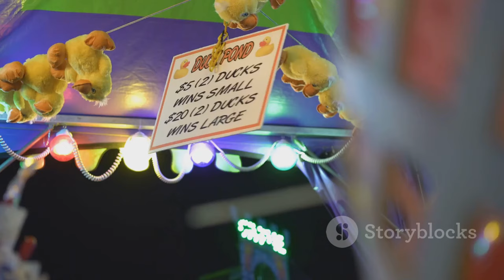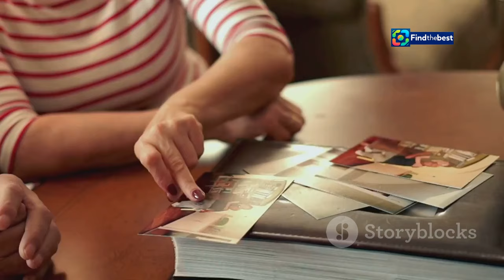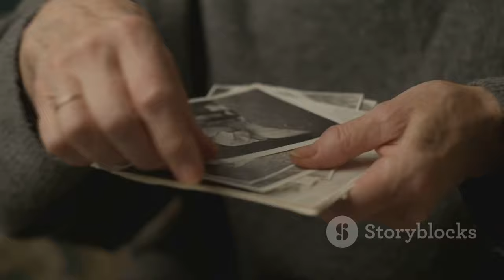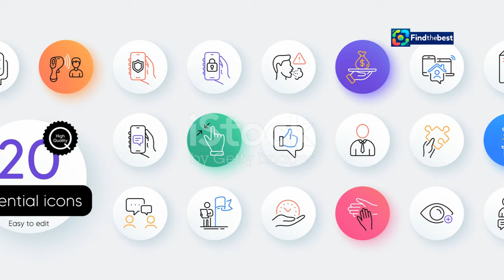Hemvändarhelg i Säffle: En oförglömlig upplevelse!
OUTLINE:
00:00:00 A Warm Embrace of Säffle
00:00:35 A Homecoming Fair to Remember
00:01:38 Melodies of Togetherness
00:02:37 Children's Delight at Hemvändarhelgen
00:03:35 Reconnecting with Säffle's Soul
00:04:42 United by Pride and Love
00:05:40 A Glimpse into Säffle's Charm
00:06:37 The Unsung Heroes of Hemvändarhelgen
00:07:37 Until We Meet Again
00:08:29 Hemvändarhelgen's Enduring Impact
00:09:21 A Place Where Hearts Find Their Way Home

 ”Väldigt nöjda!”:https

**Category:**
People & Blogs

**Description (Swedish):**
Välkommen till vår video om Hemvändarhelgen i Säffle! 🎉 Från den 27-29 september fick vi uppleva en fantastisk helg full av glädje och gemenskap. Många återvände till sin hemstad för att delta i olika evenemang, föreställningar och aktiviteter som gjorde helgen oförglömlig! 🤗✨

I den här videon får du se höjdpunkter från helgen, möten med gamla vänner och lokala talanger. Vi pratar med arrangörerna och deltagarna som uttrycker sin glädje och nöjdhet över evenemanget! 😍🎭

**Description (English):**
Welcome to our video about the Homecoming Weekend in Säffle! 🎉 From September 27-29, we experienced a fantastic weekend filled with joy and community. Many returned to their hometown to take part in various events, performances, and activities that made the weekend unforgettable! 🤗✨

In this video, you’ll see highlights from the weekend, meetings with old friends, and local talents. We talk to the organizers and participants who express their happiness and satisfaction with the event! 😍🎭